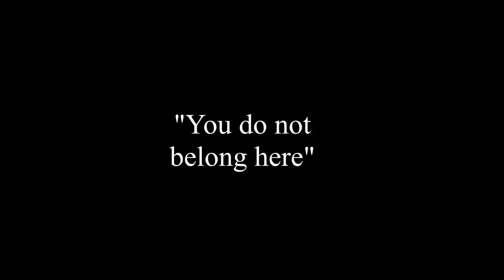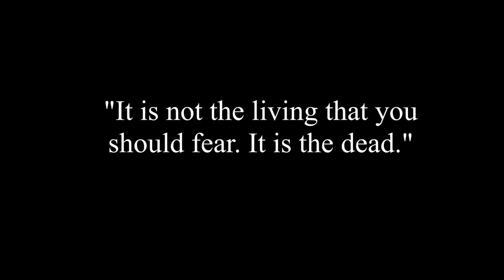Scary ghost talking - Horror SFX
I'm sure a few of my more dedicated listeners will recognize some of these voices! These are all sound clips designed and recorded by myself that I have used previously in my music. I hope you can find use for these audio samples in your own work!

Feel free to use these audio samples however you please, but please credit me as the original creator.

With special thanks to my patrons!
Sanaa Oberoi
SeoB
Anthony Salomone